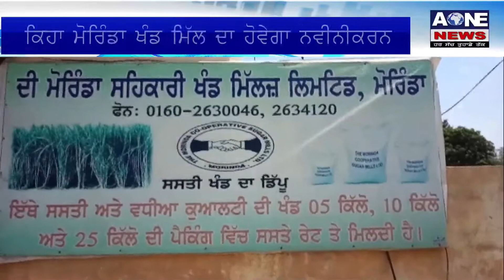Aone Punjabi News | Morinda | ਸਹਿਕਾਰਤਾ ਮੰਤਰੀ ਨੇ ਕੀਤਾ ਮਿੱਲ ਦਾ ਦੌਰਾ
What'saap no.94784-84087